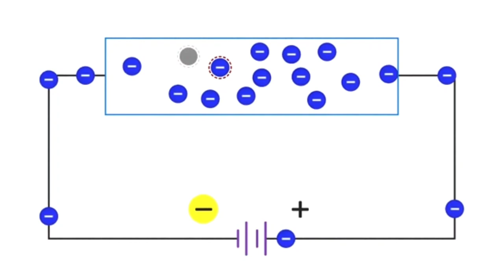what is a p type semiconductor